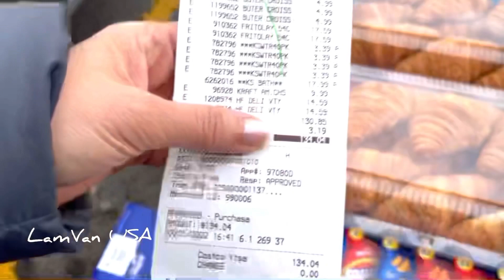NGƯỜI VIỆT VÔ GIA CƯ Ở MỸ/ GIẢI TỎA ANH EM VÔ GIA CƯ ĐI ĐÂU??? HOMELESS IN SEATTLE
Giải tỏa khu vô gia cư anh em VGC đi đâu ??? Homeless in Seattle